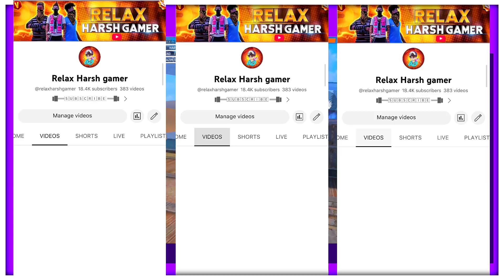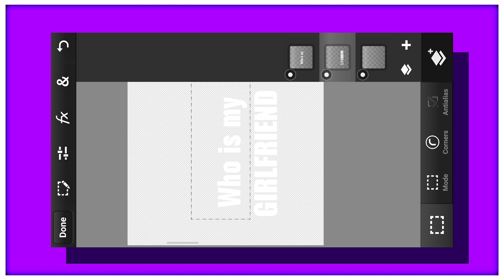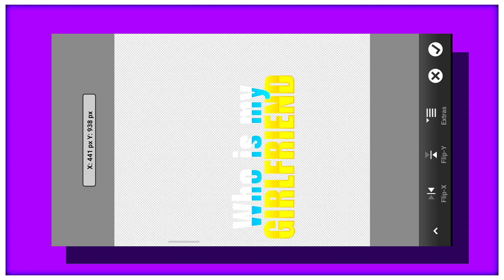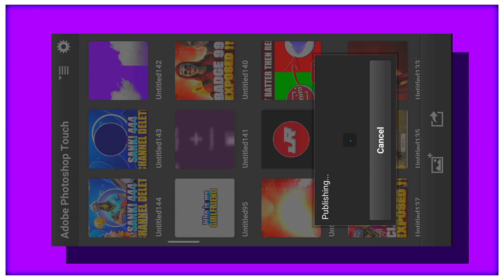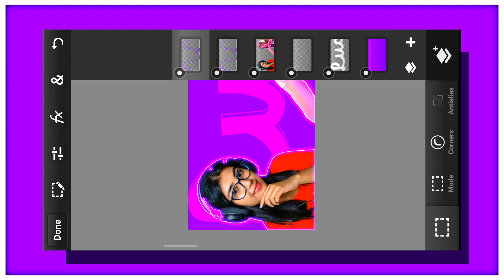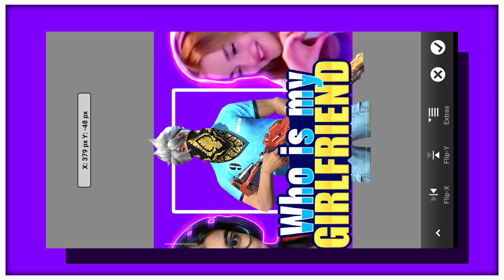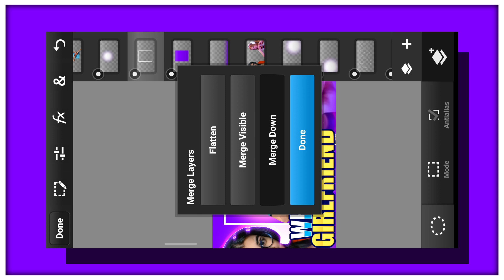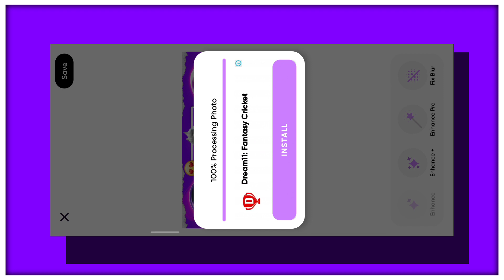🤩HOW TO MAKE THIS TRENDING THUMBNAILS 🔥 || एक video me thumbnail के बादशाह बन जाओगे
𝗙𝗢𝗡𝗧 𝗣𝗔𝗖𝗞 :-

PIXELLAB:- play stor

LIGHTROOM:- play store